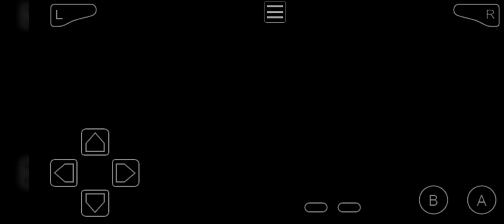POKEMON RUBY:- WALK AROUND 😎😎😎| EP:- 33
Here is my ep 33 of pokemon ruby... Hope you like it🙂

Game:- In these game we have to clear missions and also have to capture pokemon. These game is totally story mode. Also the game is very suitable and can play by all age groups

pokemon ruby played in these countries:-
1. pokemon ruby america live
2. pokemon ruby korea live
3. pokemon ruby japan live
4. pokemon ruby india live
5. pokemon ruby china live
6. pokemon ruby uk live

These game has to play with the help of emulator in the phone and game is available in telegram